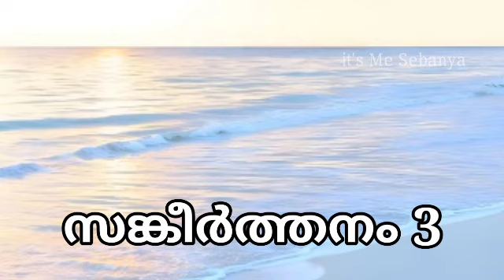Psalms 3 | Malayalam Audio Bible | Malayalam Bible ‎@itsmesebanya